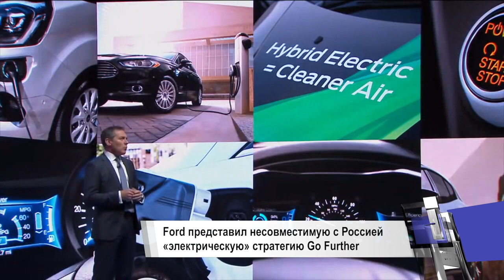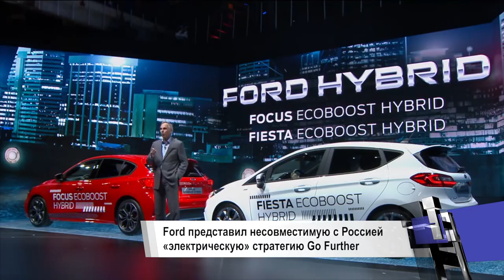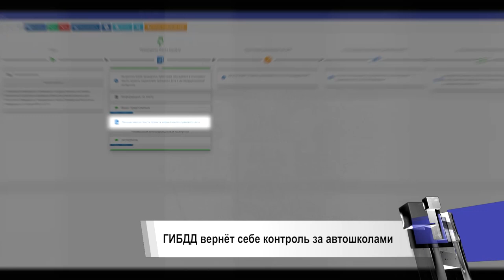Почему Ford ушёл из России и другие «Новости недели» №13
В Амстердаме Ford представил несовместимую с Россией стратегию развития европейского подразделения.

А также:
Kia Mohave Masterpiece показался в Сеуле
Kia SP Signature предвосхитил компактный кроссовер
Mercedes-Benz официально открыл завод «Московия»
ГИБДД вернёт себе контроль над автошколами
Volkswagen Tiguan вновь обретает дизель в России
Nissan Qashqai поступил в продажу в России
Spyker и BR Engineering: шаг навстречу?